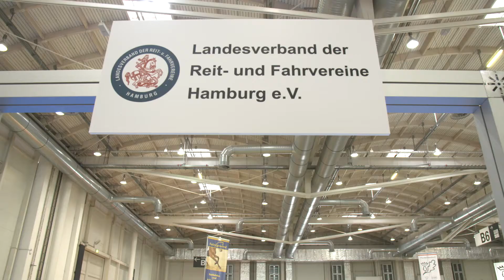HansePferd - for exhibitors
The equestrian trade fair experience
20. - 22. April 2018
Hamburg Messe